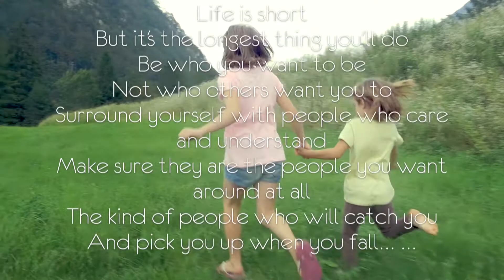3 2 1 run!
3  2  1  run!

test panasonic lumix gh4 in slow motion
poetry by mujer deux

LIFE'S TOO SHORT TO BE QUIET

But it's the longest thing you'll do
Be who you want to be
Not who others want you to
Surround yourself with people who care and understand
Make sure they are the people you want around at all
The kind of people who will catch you
And pick you up when you fall

I seem happy with my friends
With whom I laugh and I jest
But I would change my shyness
And tell the person I like best
I feel alone
In a sea of a million faces
I marvel at their smarts
And wonder if I am going places

My introverted nature
Keeps me from excelling
I listen and try to understand
But unasked questions keep me from comprehending

My life is happy
As far as they can see
Talking to others would help
And let me finally break free
There is a whole world to explore
If I am brave enough to face it
Staying quiet won't get me far
Letting it fly by is all I'll get